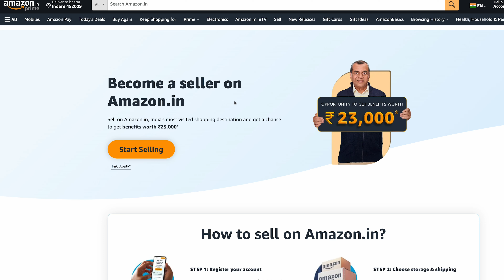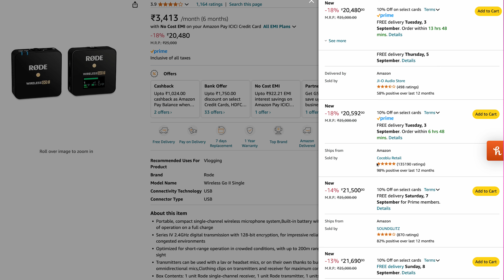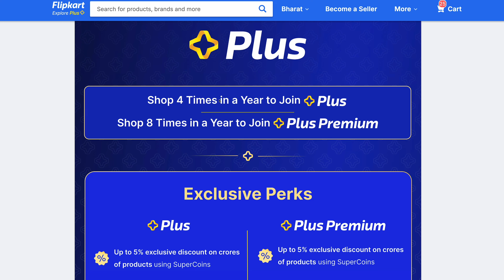Buying iPhone 15 in Flipkart Big Billion Days & Amazon GIF Sale 2024 | Watch This ⚠️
Things to AVOID !  Before Buying in Flipkart Big Billion Days & Amazon GIF Sale 2024
Are you ready to score the best deals during the Flipkart Big Billion Days and Amazon GIF Sale 2024? Before you dive into the shopping frenzy, watch this video to learn the crucial mistakes you must avoid! In this guide, we’ll cover essential tips to ensure you make smart purchases and maximize your savings.

FOLLOW US ON THE WhatsApp Channel for the Best Deals and BTS !!

amazon gif sale
scams bbd sale
flipkart scam bbd sale
amazon frauds mobile

The Footage Used by us is the product's own video footage which belongs to their owners. If you find any copyrighted video footage or music on this channel, please get in touch with me on my email before taking any action.